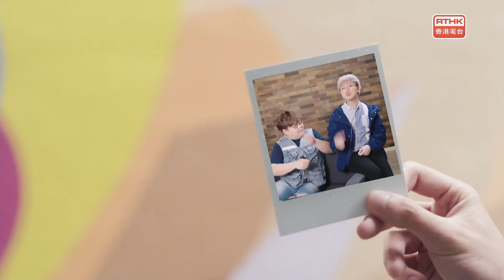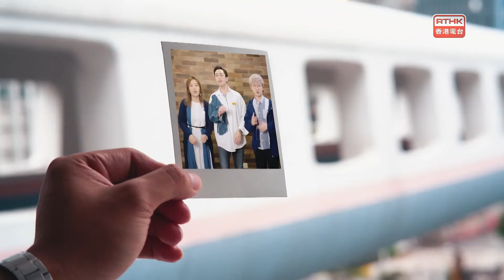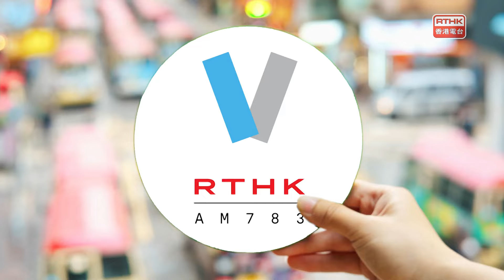香江暖流：《高手過Chill》 李煌勝、巫秀嫻、郭健文、Maestro Sholomo Mintz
《高手過Chill》
嘉賓：李煌勝（退休人士）、巫秀嫻（退休人士）
《極速15秒》
《棋靈王好婷》
《高手過Chill》
嘉賓：郭健文（港青交響音樂總監）、Maestro Sholomo Mintz（小提琴演奏家及指揮家）